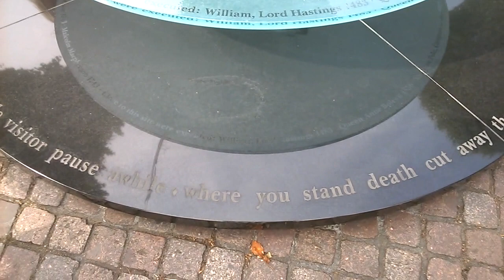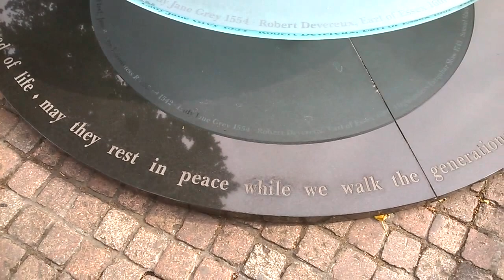Tower of London - Traitor's Gate, Execution Place, Axe and Block